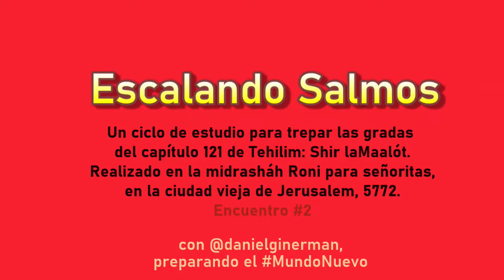Escalando Salmos 02: EN ANDAS DE PADRES Y MADRES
Un ciclo de estudio para trepar las gradas del capítulo 121 de Tehilim: Shir laMaalót. Realizado en la midrasháh Roni para señoritas, en la ciudad vieja de Jerusalem, 5772. Encuentro #2, con rav daniEl israEl Ginerman en la Comunidad de Torah.